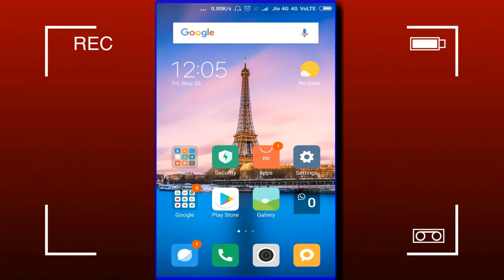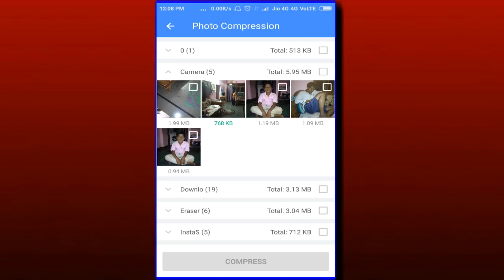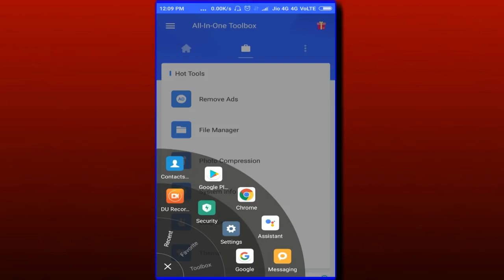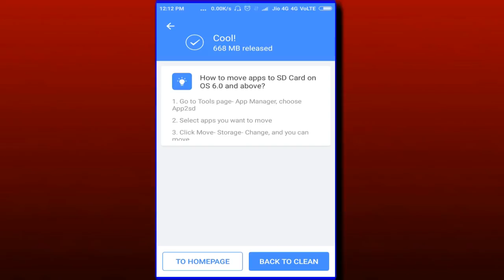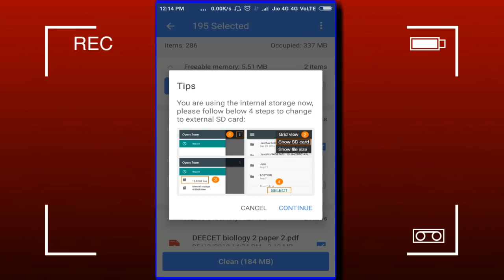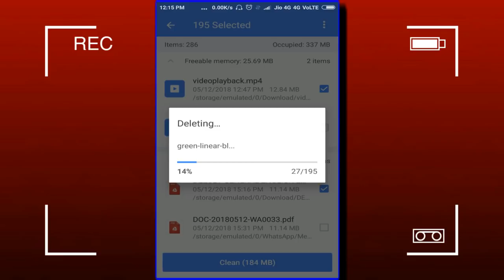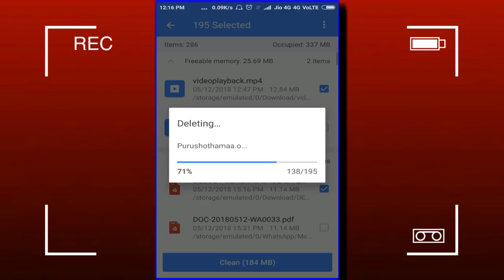Unbelievably Useful Android Secret App Of 2018 In Telugu Tech Adda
1) Latest Govt Jobs | railway jobs recruitment 2018 | No exam | RRC jobs In Telugu Tech Adda

10) New Secret Android App In 2018 You Should Try Right now In Telugu Tech Adda

11) How to Send Unlimited SMS or Messages with Out showing number In Telugu Tech Adda

21) Top Android Apps How to remove unwanted objects in picture of 2018 in telugu tech adda